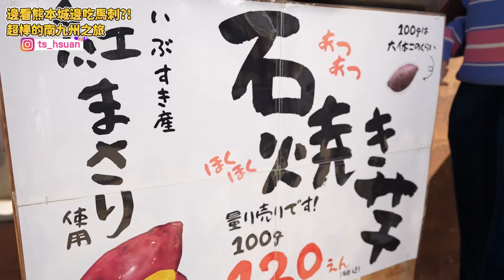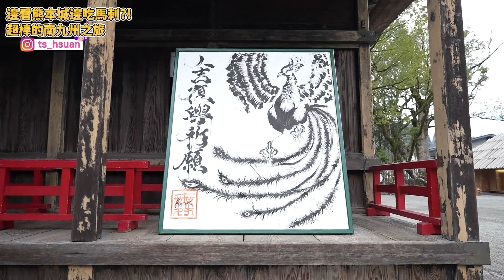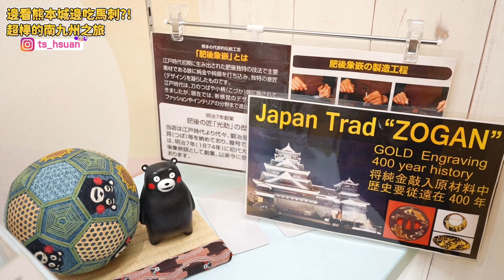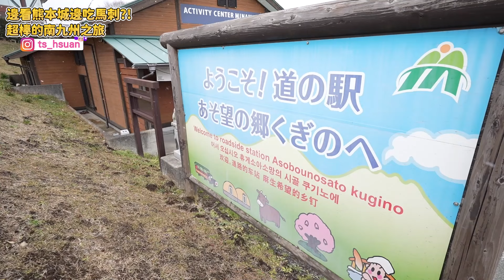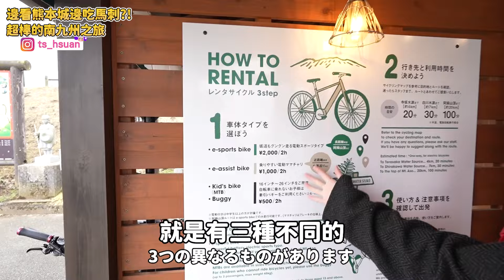超豪華！邊看熊本城邊吃高級和食日式馬肉刺身✨日本最南JR車站、超好吃牛排倉Cafe、青井阿蘇神社、人吉人偶時鐘、釜田醸造所、熊本熊廣場、看熊本城吃晚餐--城見櫓、阿蘇草千里【南九州單車之旅#3】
來熊本見熊本熊啦！
吃到超棒餐廳--城見櫓，竟然可以邊看熊本城邊吃高級和食
快來跟我玩南九州吧！

0:27 開場
0:34 日本最南端JR西大山車站
01:50 JR西大山車站 單車之旅
02:26 池田湖＆單車
03:37 指宿日式休息站-彩花菜館買土產！
04:08 熊本倉Cafe超好吃牛排套餐
05:13 人吉車站人偶時鐘
06:23 單車前往青井阿蘇神社
07:18 釜田釀造所--見學日本味噌與醬油與買土產
08:59 熊本熊廣場 介紹熊本熊限定商品
10:14 城見櫓--邊看熊本城邊吃高級晚餐與名物馬刺身
13:00 開箱飯店日航熊本
13:52 抵達阿蘇
15:20 CP值超高!!高森田樂之里體驗日式烤串

參加抽獎抽萱親筆寫的熊本熊明信片！
①關注訂閱萱的Youtube、Facebook、Instagram
②在Youtube南九州系列影片或Facebook南九州系列圖文底下任意留言
(各平台各抽2張明信片/共有三支影片喔)
~3/1(五)23:59截止/3/8抽出

▶我的Line貼圖 -紫色小香菇!沒有毒喔~!(JP)

▶我的頻道在這邊徵求夥伴！